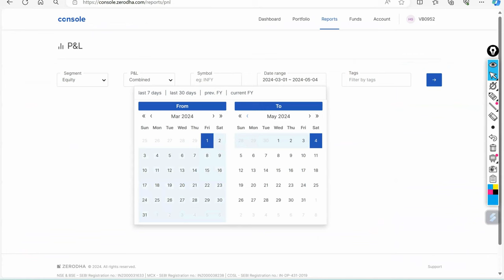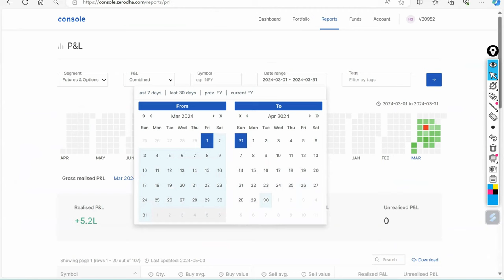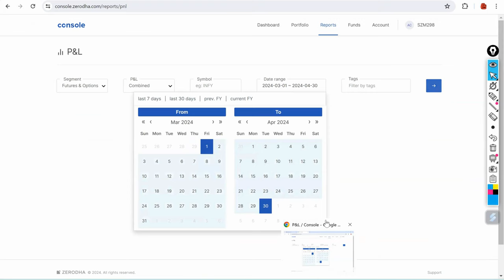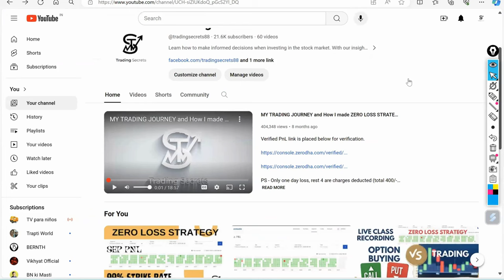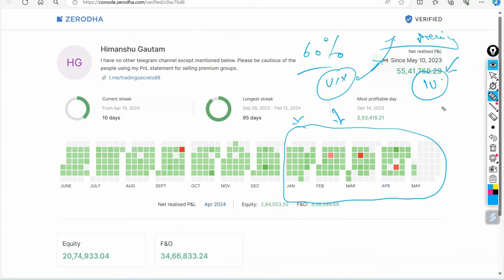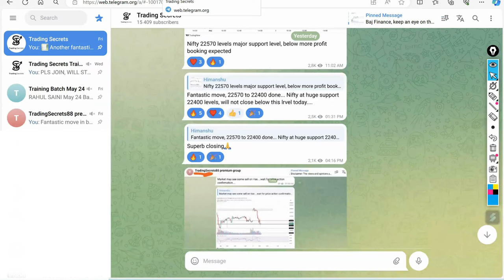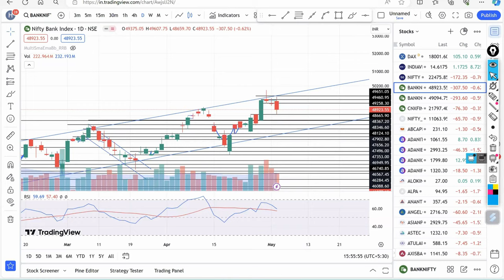FY 23-24, Mar 24 & Apr 24 PnL Statement with Verified link in Description